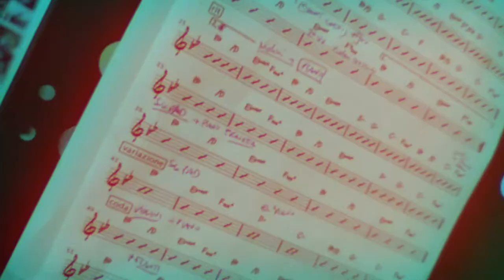M'INNAMORO DAVVERO - Fabio Concato (JAMatHOME cover)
"Per troppi giorni e da quanti?
Quasi una vita a cercarti,
e adesso ti ho qui davanti.
Vedrai che di tempo ne avrò, ne avrai...
d'amore quanto vorrai, perché non basti mai"

In questo momento strano e particolare, vogliamo stringerci a tutti gli innamorati ed in particolar modo a chi ha grandi progetti per quest'anno.
Un grazie a loro per aver contribuito alla realizzazione di questo video
con la loro dimostrazione genuina di vero amore.

I JAMatHOME sono:
Chiara Doria - voce
Stefano Bellemo - tastiere
Giacomo Maria Naccari - chitarra
Leonardo Negrello - basso elettrico
Cristian Tiozzo - batteria

Produzione audio di Cristian Tiozzo
Video di Stefano Bellemo